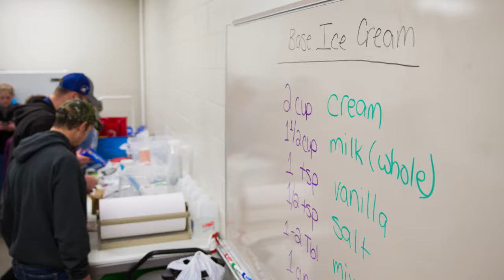New Dairy Science Major featuring Dr. Tera Montgomery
Research, Economic Development, and Innovation: New Business Construction Management Site. Partnering with Industry to Shape the 21st Century Workforce.